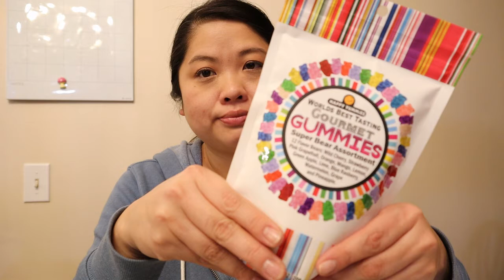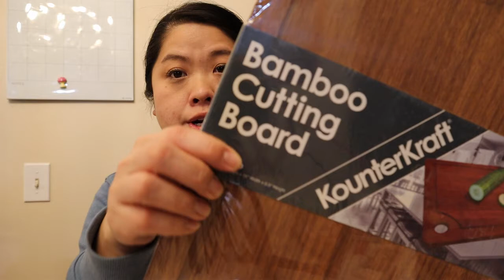a big ole HAUL